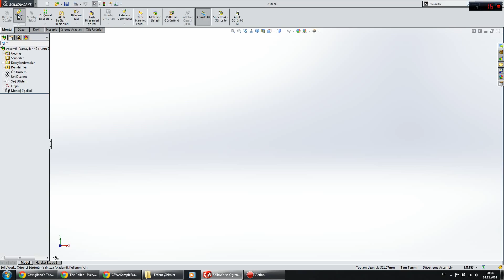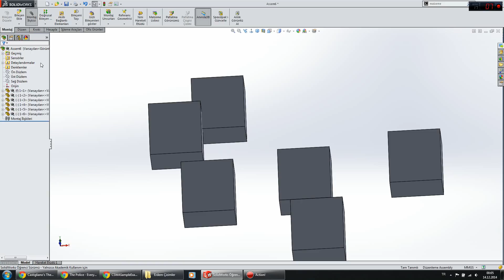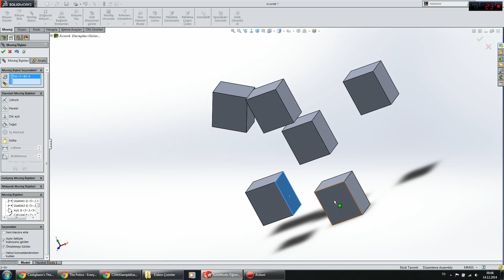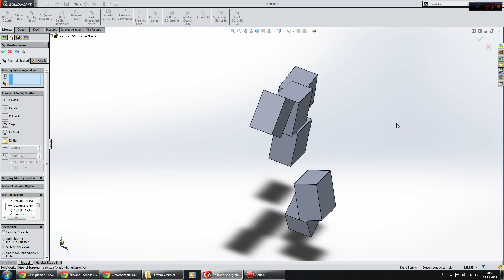Mesafe ve Açı ilişkisi verme